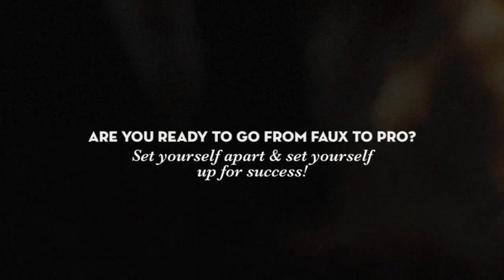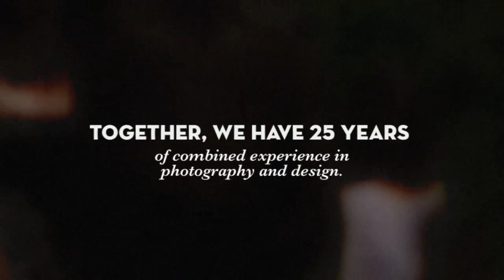Faux To Pro Photography Class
Join us Saturday, July 25th from 8:00 am- 3:00 pm at Klass located at 122 S. First St. In downtown Lufkin. We'll be teaching how to use your camera in manual mode to get the best exposure and color balance, as well as posing and composition. The class is $199, and you will receive a certificate of completion at the end of the class. You will be learning valuable information and be trained by Kellie Gann, Certified Professional Photographer and Amy Powers, Best of Lufkin.